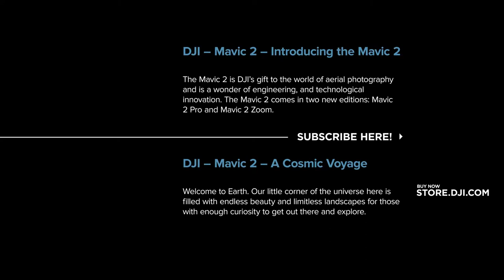DJI Mavic 2 官方形象短片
使用Mavic 2提升您的感官並放大每一個令人驚嘆的細節。
了解為什麼Mavic 2 Pro和Mavic 2 Zoom將帶您穿越時空，進入無與倫比的世界。